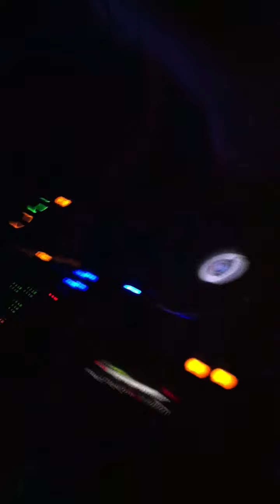Radioactive - Naughty Knockin it out the PArK Wo00o0o0Ha !!!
Good Times 88-92